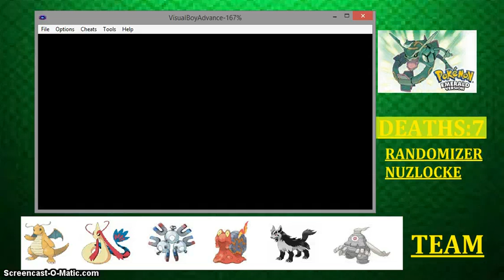Pokemon Emerald Randomizer Nuzlocke #23